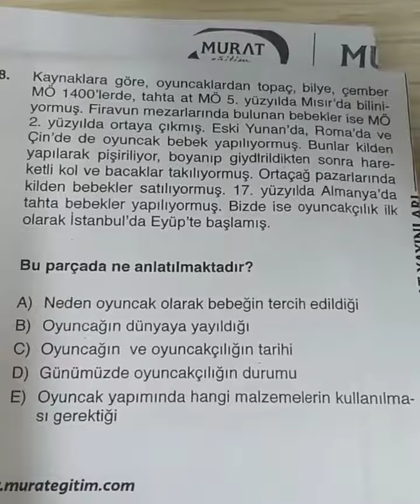GÜLDESTE HOCA DİLBİLGİSİ TAKTİK 16